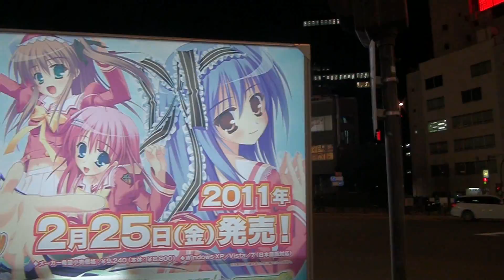TOKYO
Small video from my trip to Tokyo, December 2010.
Soundtrack - D-Essex "Tokyo Tokyo" (Non-stop Super Eurobeat 1995)